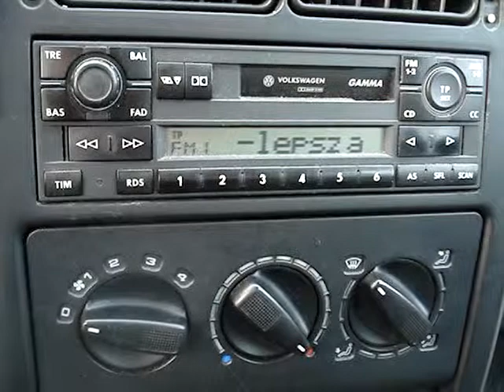18.10.2017, PCH1: RMF FM, Pila 96.6 MHz (2)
Hier RMF FM (Radio Muzyka Fakty), Pila (Rusinowo), 96,6 MHz. jetzt mit dynamischer RDS

RMF FM (Radio Muzyka Fakty) from RusinowoWalcz near Pila, 96.6 FM. Agin - now with dynamic RDS